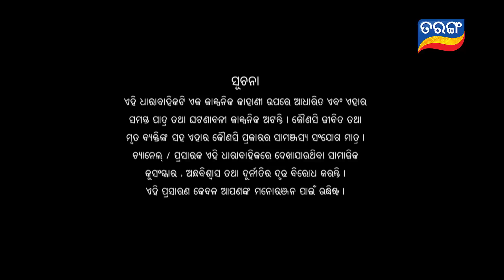Nua Bohu | Full Ep 481 | 28th Jan 2019 | Odia Serial - TarangTV